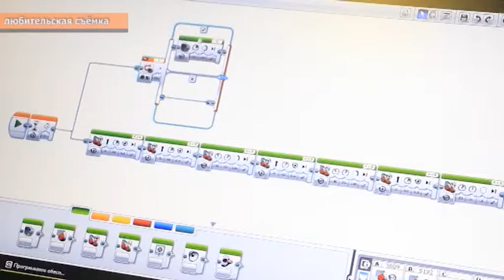Региональный этап олимпиады по робототехнике прошёл в НИШ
Садовых роботов, которые могут полоть сорняки и стричь газон, собирали в Назарбаев Интеллектуальной школе. Модели юные программисты конструировали в рамках регионального этапа олимпиады по робототехнике.